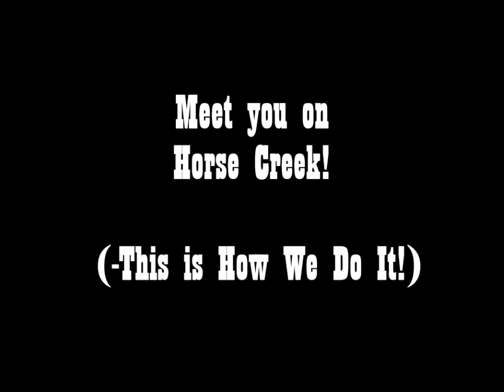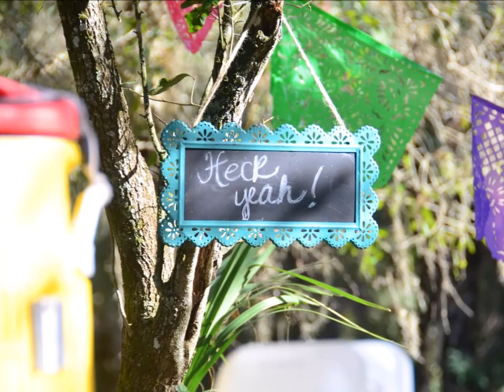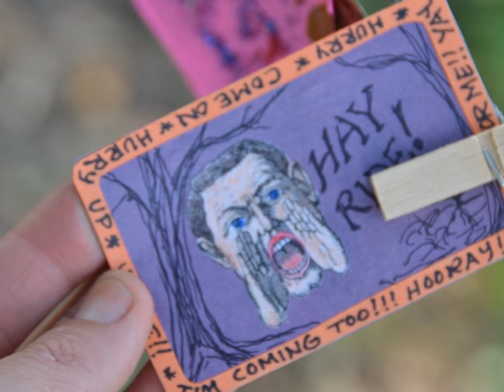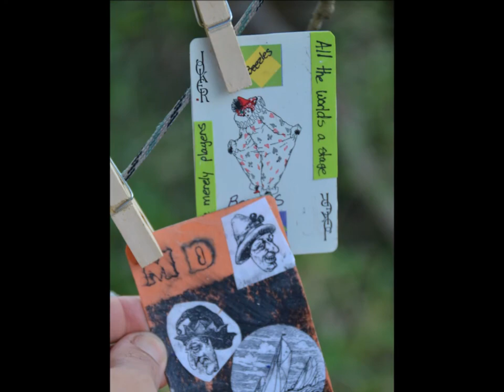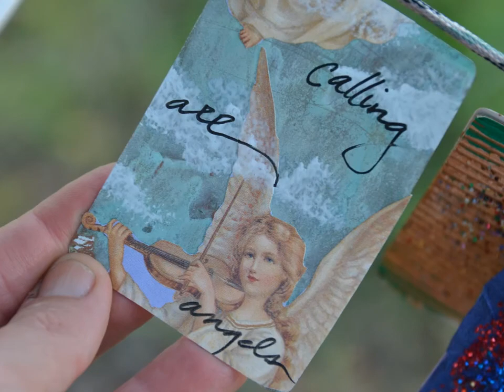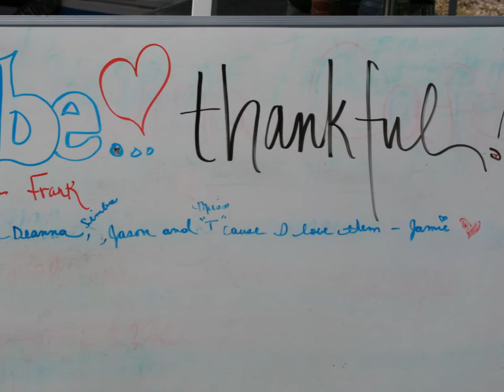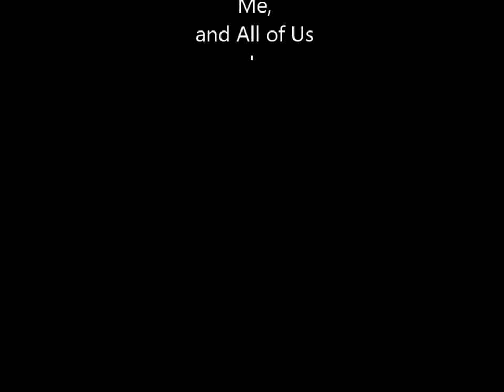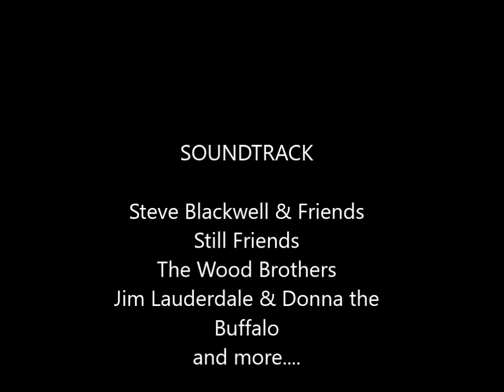Franksgiving Retrospect 2003- 2015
It's a lot of fun looking back. It's a big fun deal, and we THANK you FRANK and TERESA for sharing it all with us! I hope I haven't missed anyone- if so it's not because you weren't there and you didn't help make it awesome!!